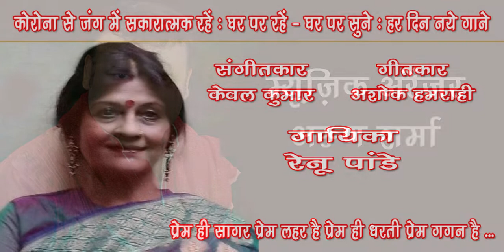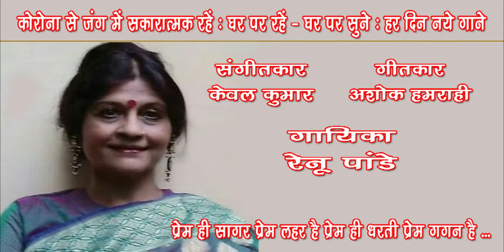Prem hai sagar prem lahar hai /Renu Pandey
Prem hai sagar prem lahar hai
Singer - Renu Pandey
Music Arranger - Arun Sharma

*गायिका  रेनू  पान्डे विगत  30 वर्षों से  आकाशवाणी  लखनऊ की लोकसंगीत  एवं  सुगम संगीत की  कलाकार हैं। उन्होँने  शास्त्रीय संगीत की  शिक्षा  श्री कृष्ण कुमार  कपूर जी से ली एवम्  भातखण्डे सँगीत विद्यालय से निपुण  किया है।
लोकगीत  एवं गज़ल गायकी की  शिक्षा  उन्होने यश  भारती पुरस्कार  प्राप्त  श्री  संगीतकार  श्री केवल कुमार जी से ली है  एवं उनके मार्गदर्शन में  कई कार्यकमो में  भाग लिया है। केवल जी के निर्देशन में  उन्होँने  कई सूफी गीत भी रिकॉर्ड किये हैं। रेनू  पांडे एक  गैस एजेन्सी की प्रोपराइटर हैं व लखनऊ की एक  प्रसिद्ध  मधुबनी  पेंटिंग  की कलाकार
भी, जो समय समय पर अपनी प्रदर्शनी लगाती रहती हैं। वे संगीत में अपनी माँ को प्रेरणा स्रोत मानती है व गुरु केवल कुमार जी को इस मुकाम तक पहुंचने का श्रेय देती हैं। उनका गाया ये गीत सुनिये Like करिए Share करिए ...और अपने विचार भी लिखिए।
धन्यवाद!